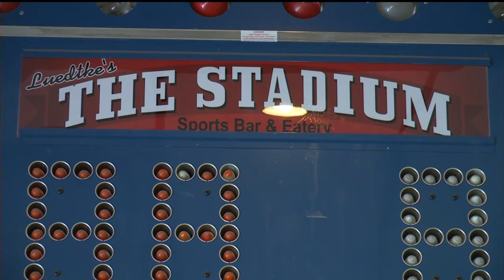Developers could buy, tear down Stadium Bar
A Minneapolis-based developer wants to buy and tear down the Stadium
Bar on Monroe Street.